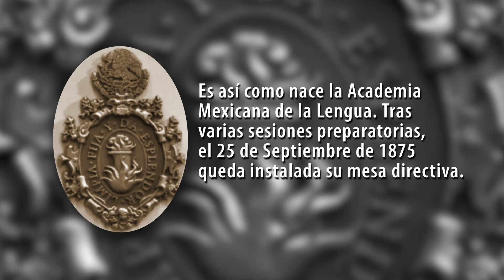Efeméride. Se crea la Academia Mexicana de la Lengua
Tras varias sesiones preparatorias, el 25 de Septiembre de 1875 queda instalada la mesa directiva, presidida por José María de Bassoco.